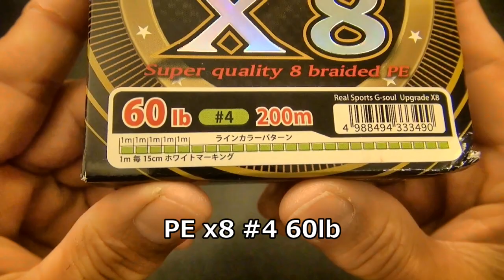Kingfish Shore fishing Rocky D Vol.166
Strong fighter KINGFISH ! I finally caught it.Fishing in the Gold Coast.